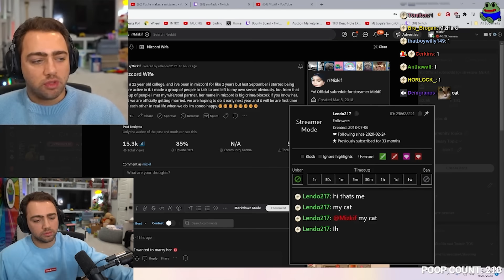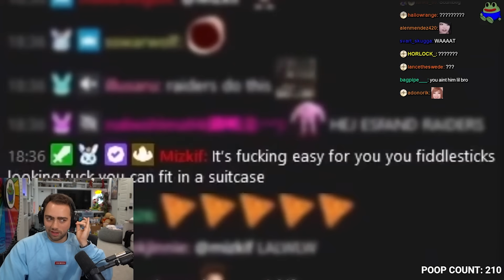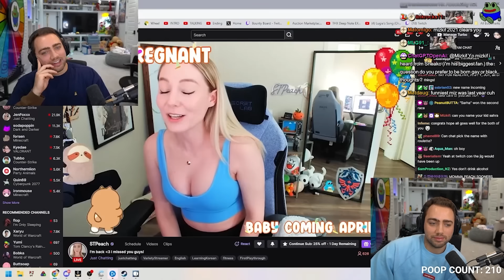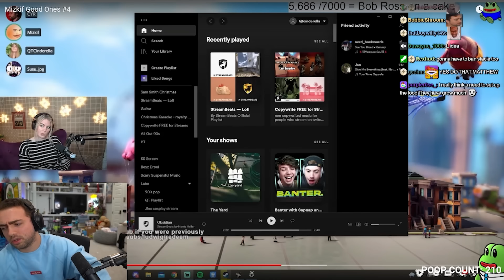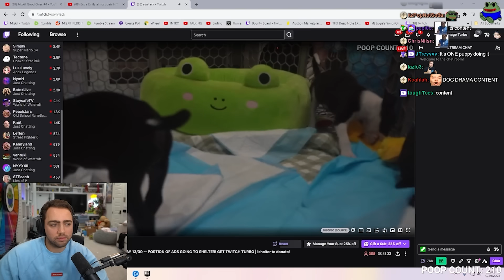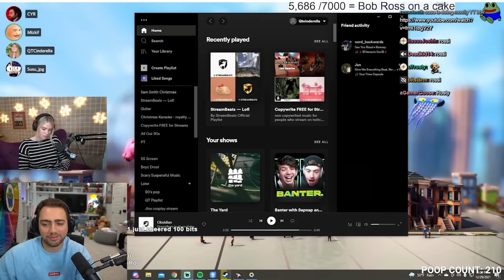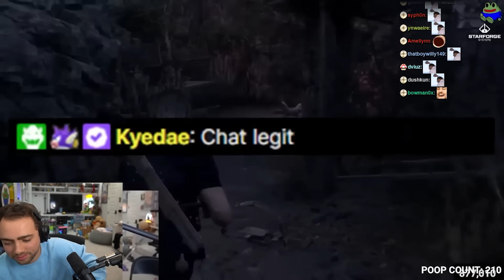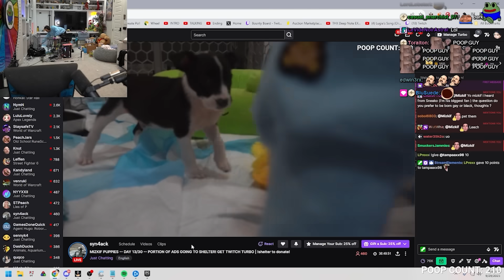Emiru Calls Me Out...